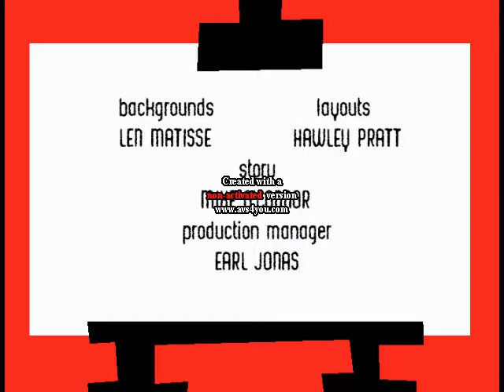Adventures of Stickman ep8 Deputy Me